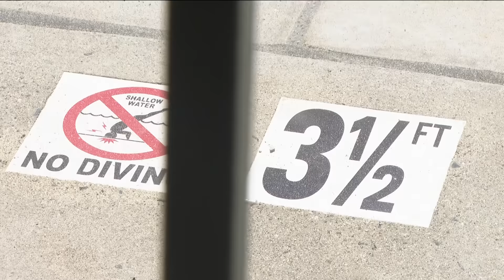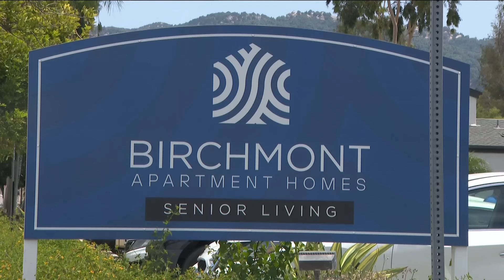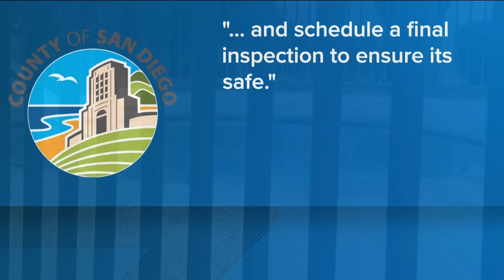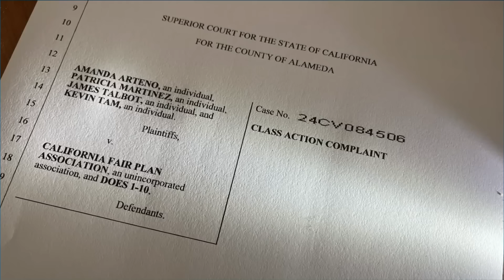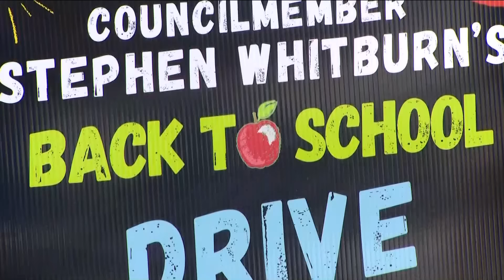San Diego's top stories for Thursday, August 1 | 6PM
Here are the top stories around San Diego County for the evening of August 1.